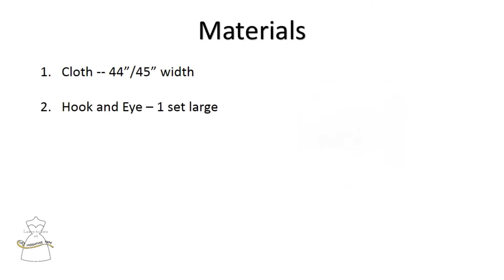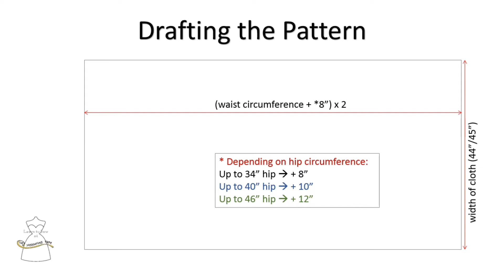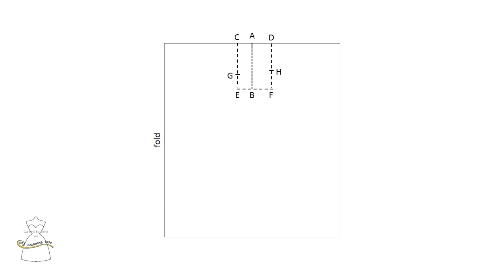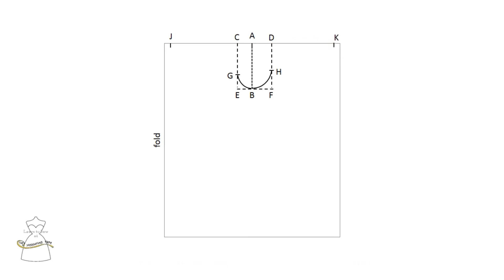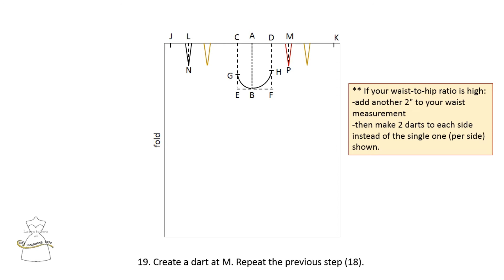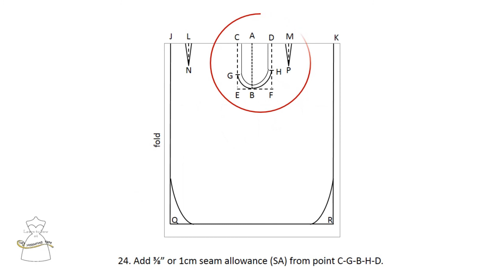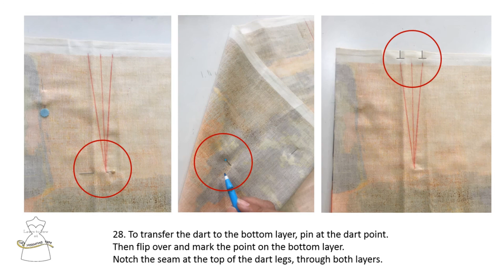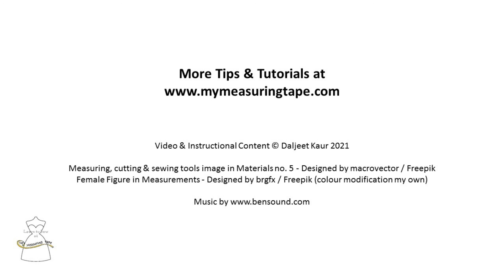Make a Pair of Wrap-around Trousers Part 1 (Drafting)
Easy to follow, step-by-step video on how to draft Wrap-around Trousers/Pants. Includes tools and materials needed and what to measure.

Part 2 is all about sewing it together (Construction) so be sure to catch that also!

Recommendations:
1. Use medium or medium-heavy weight fabric.
2. If your waist-to-hip ratio is high:
-add another 2" to your waist measurement
-then make 2 darts to each side instead of the single one (per side) shown.
3. Watch the videos at least once through before starting to make.

Bon Chance!

Pattern shop